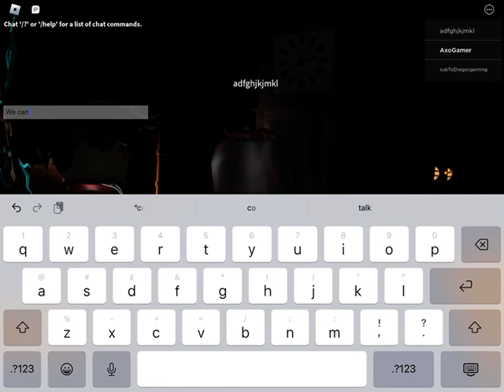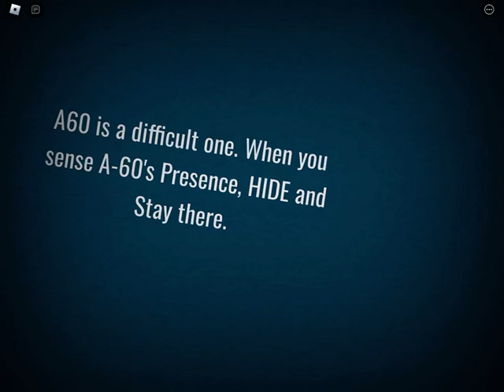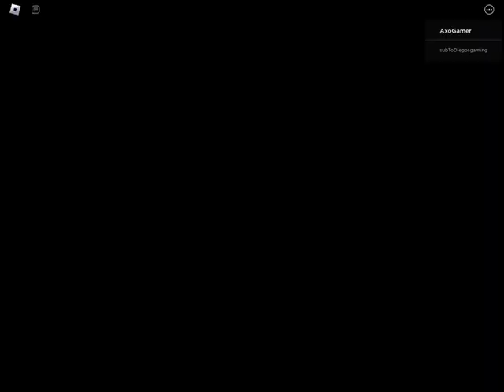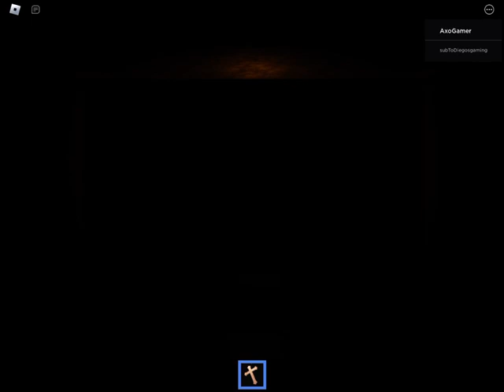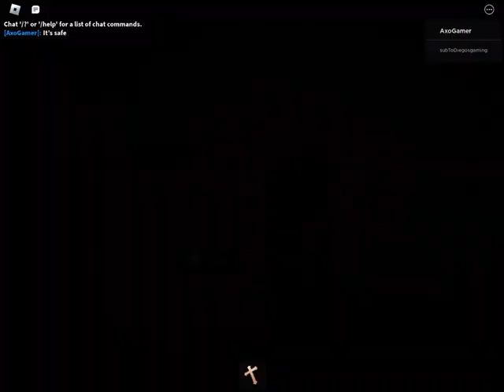Playing doors floor 2!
We play a fan made doors floor two and get soft locked!